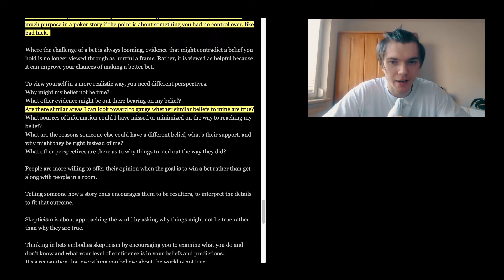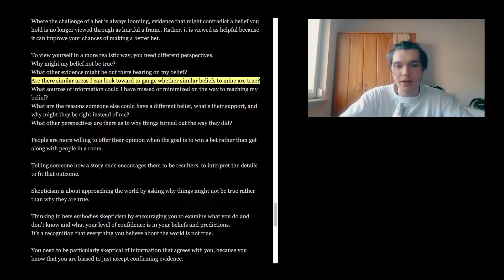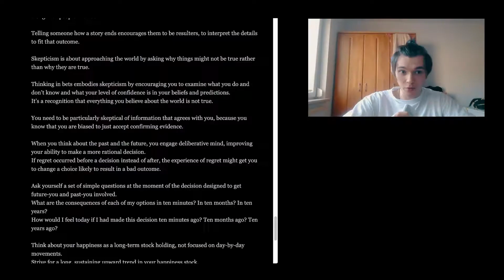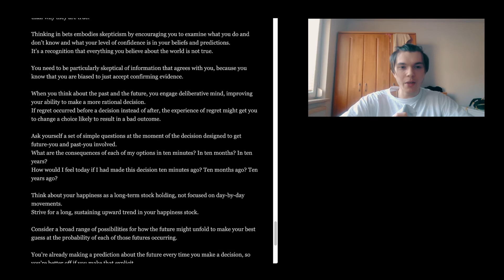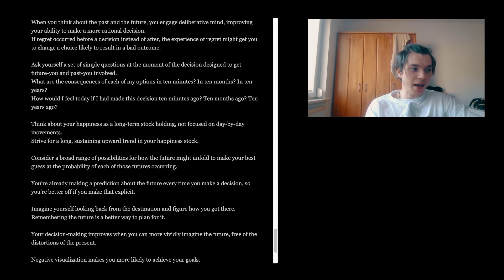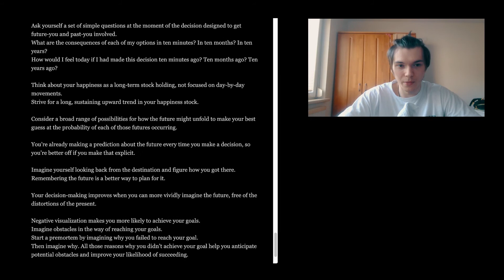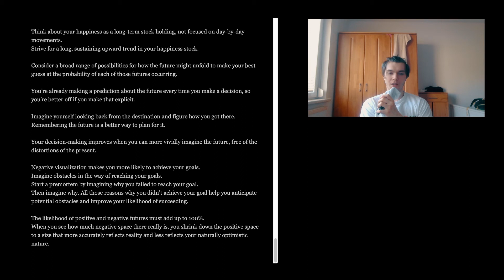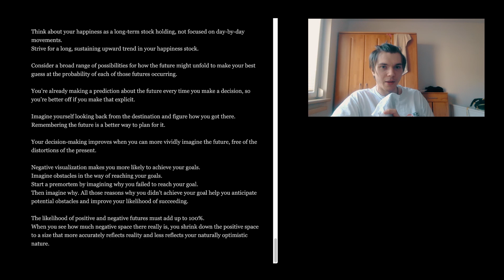Thinking in Bets by Annie Duke | SDWT Podcast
Thinking in Bets - by Annie Duke
provided by the sivers.org site as a book notes article.

This is the last episode featuring Thinking In Bets, a really interesting and good book I would say (according to the „summary“ of course! Thanks
🎧The Podcast (Apple Podcast, Spotify, Stitcher..)

🎵 Add background music to the video
Short summary
This episode of the Self Development with Tactics / SDWT podcast is all about Thinking in Bets - by Annie Duke
🔗Links to the sources: